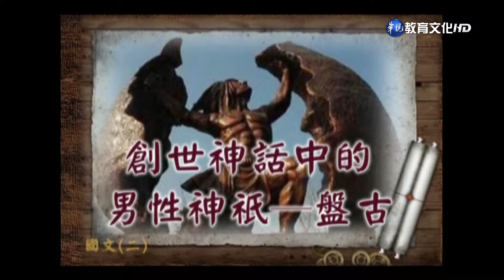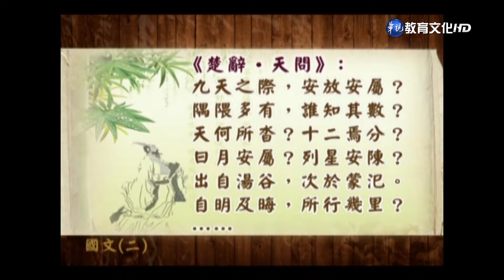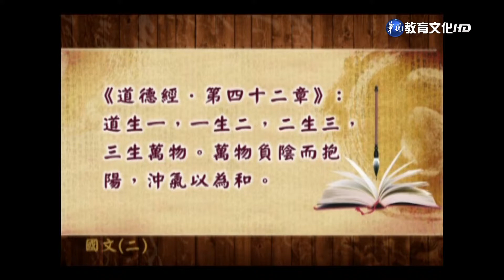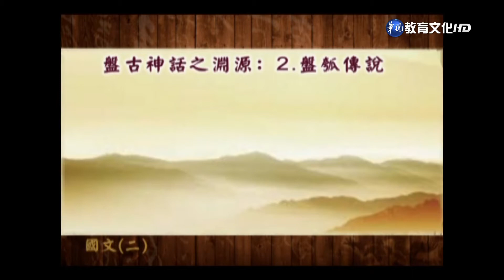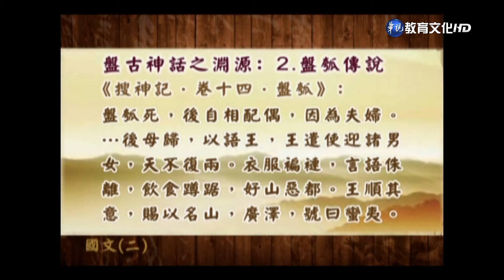空中大講堂 國文二第3講